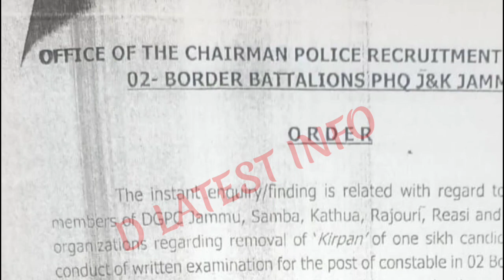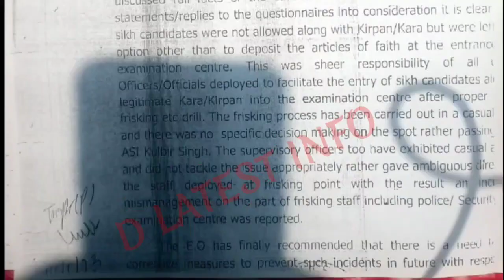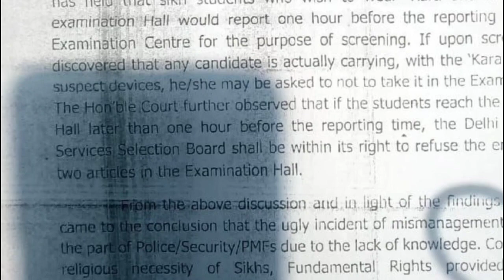JK Police Border Battalion 2023 | New Offical Notification | Latest Update